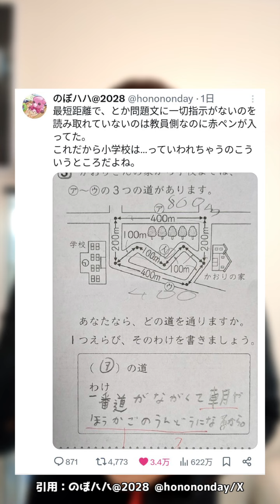どの道を通りますか？に対する解答が話題になっている件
あなたならどの道を通りますか？わけを答えなさい
という問題の答えがXで話題になっています

本はこれ✅
〇マス×コン！（あきとんとんが登場する小説）

〇ひみつの7つ道具